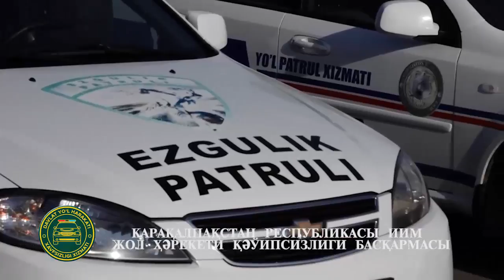Nukus ko‘chalarida bayram shukuhi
Qoraqalpog‘iston Respublikasi IIV YHXB xodimlari barcha yurtdoshlarimizni mustaqilligimizning 30 yilligi bilan muborakbod etadi.